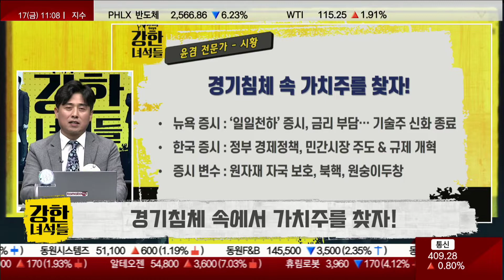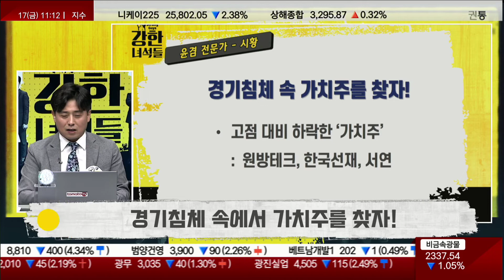일일천하의 증시! 기술주 신화가 끝나고 가치주의 시대가 도래했다? 강한녀석들 윤겸전문가 [강한 녀석들]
▶ 강한 녀석들 : 월~금 11:00 ~ 12:00